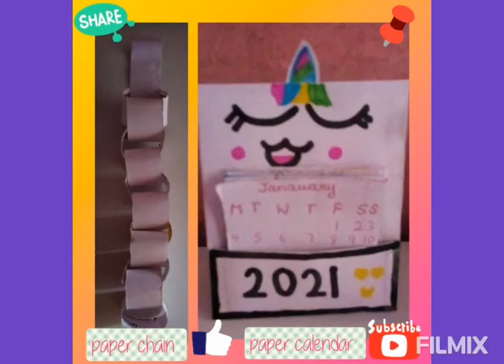2 home made paper crafts # bhakti craft show # cute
Hey everybody ‼️‼️

Friends this are only 2 things next 2 things will be in next video

This is the link of my video paper sofa set

New updates on every sat Sun 😁
suggestions are welcome 😁
So I hope you Enjoy my today video

XoXo
Bhakti craft show ❤️